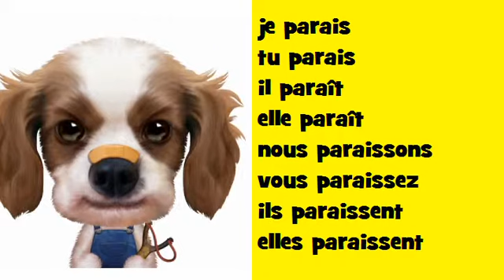Coniugazione muscial francese Soul # Verbo = paraître